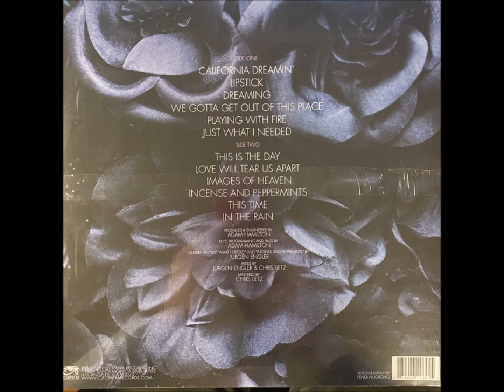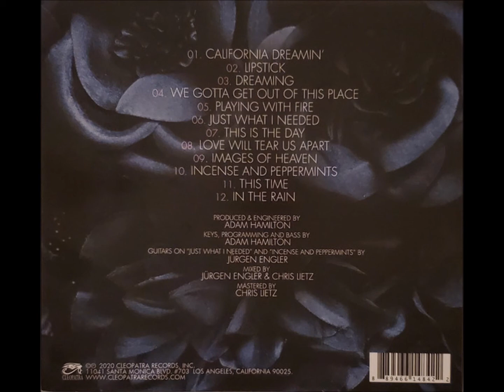A6-Missing Persons Featuring Dale Bozzio-Just What I Needed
Missing Persons Featuring Dale Bozzio – Dreaming
Label:
Cleopatra – CLO1484
Format:
Vinyl, LP, Album, Limited Edition, Pink Marble
Country:
US
Released:
20 Mar 2020
Genre:
Electronic, Pop
Style:
Darkwave, Minimal
TracklistHide Credits
A1 California Dreamin'
Written-By – John Phillips, Michelle Gilliam
A2 Lipstick
Written-By – Adam Hamilton, Dale Bozzio, Devon Mycah Morse
A3 Dreaming
Written-By – Adam Hamilton, Dale Bozzio
A4 We Gotta Get Out Of This Place
Written-By – Mann And Weil
A5 Playing With Fire
Written-By – Jagger-Richards
A6 Just What I Needed
Written-By – Ric Ocasek
B1 This Is The Day
Written-By – Matt Johnson
B2 Love Will Tear Us Apart
Written-By – Bernard Sumner, Ian Curtis, Peter Hook, Stephen Morris
B3 Images Of Heaven
Written-By – Peter Godwin
B4 Incense And Peppermints
Written-By – John Carter, Tim Gilbert
B5 This Time
B6 In The Rain
Written-By – Tony Hester
Barcode and Other Identifiers
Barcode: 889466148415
Matrix / Runout (Side One etched): CLO-1484-A RS